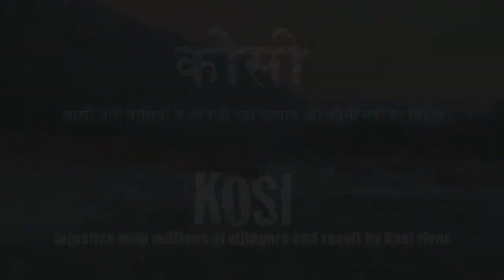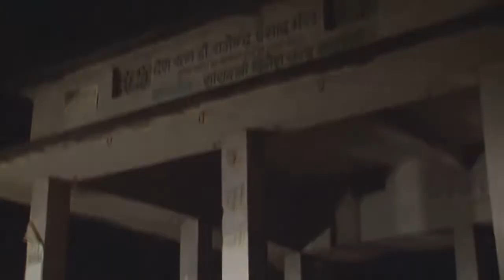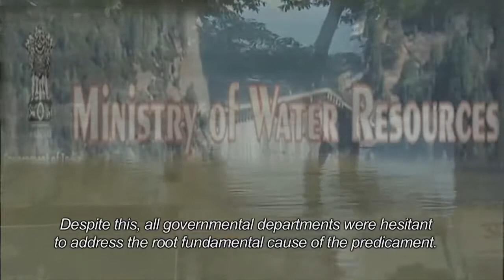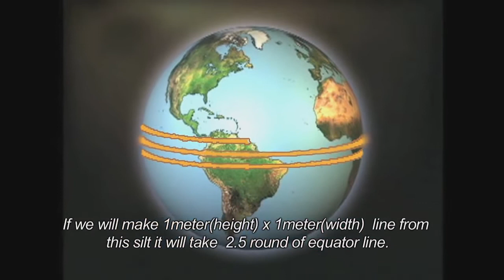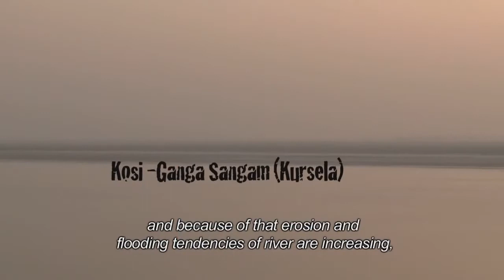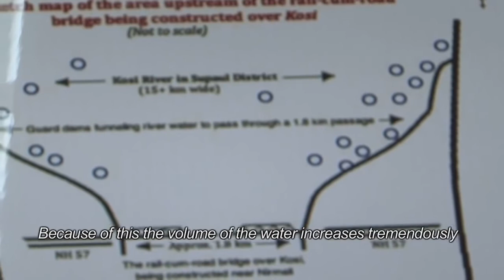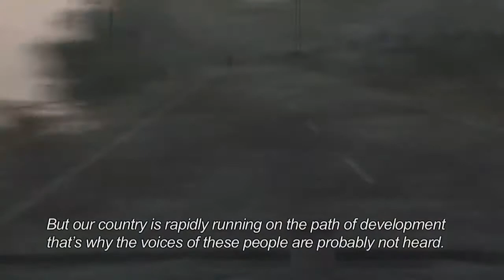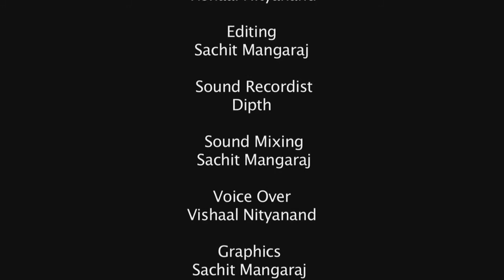Koshi Abhishap (Sorrow)Bihar ki(Documentary)। कोशी अभिशाप बिहार की। बिहार दिवस पर विशेष पेशकश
Kosi River Floods

Kosi River is known as Bihar’s sorrow. Almost every year, the river is subject to floods affecting around 20 thousand km² area of fertile lands in Bihar. During floods, its average water flow multiples by as much as 18 times of average water flow, thus creating havoc for the rural economy of Bihar. It caused devastating floods in 1953-54. In 1987, the Kosi floods had affected around 30 districts, claiming lives of around 1400 people and 5500 animals. Another disastrous flood experienced by Kosi was in August 2008 when the river changed its course and created havoc in a densely populated area. The 2008 floods brought wide scale destruction in over 8 lakh acres of agricultural land in the state.

Saptakoshi

Kosi River is one of the largest tributaries of the Ganges and also known as Saptakoshi due to seven of its tributaries. It originates in Tibet. It joins Ganges near Kursela in Katihar district of Bihar.